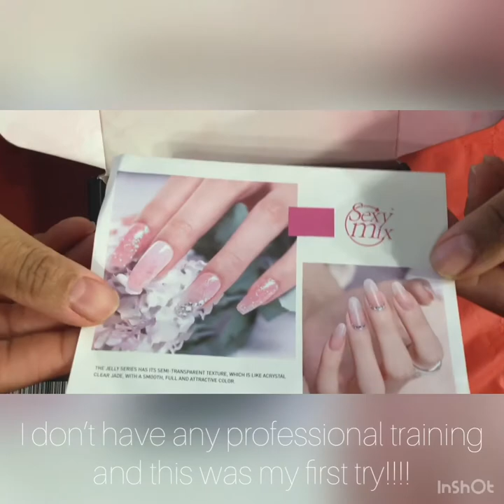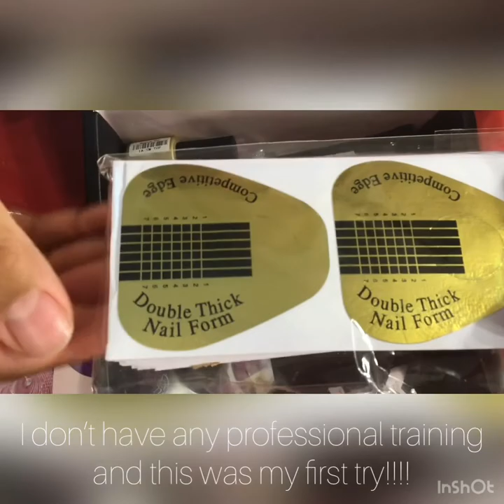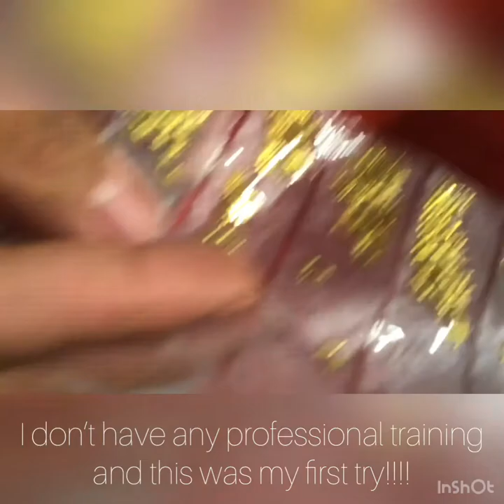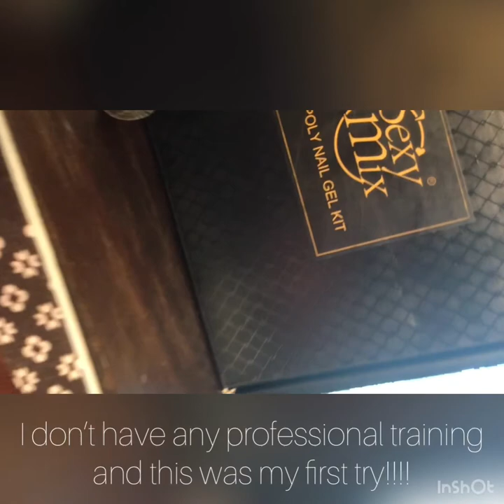ModelOnes Sexy Mix Poly Nail Gel Kit PRODUCT TESTING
First Try using the ModelOnes Sexy Mix Poly Nail Gel Kit during COVID-19 Quarantine Coronavirus
Product Testing

Produced and Edited by Victoria Herring